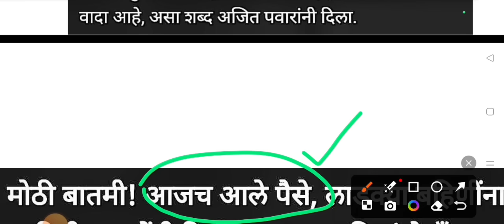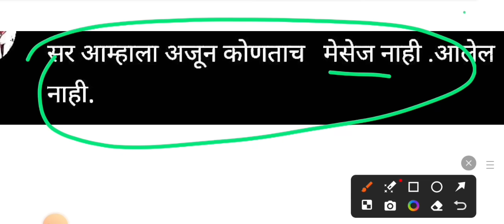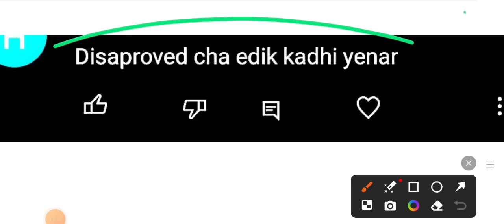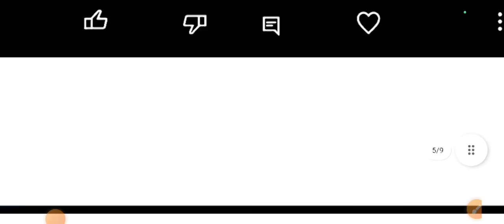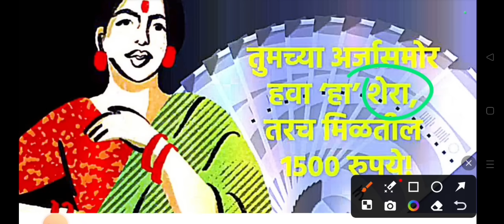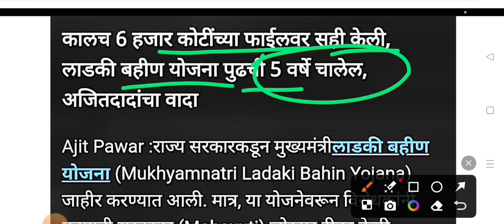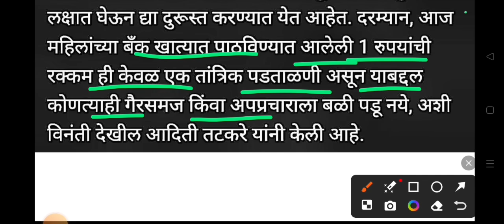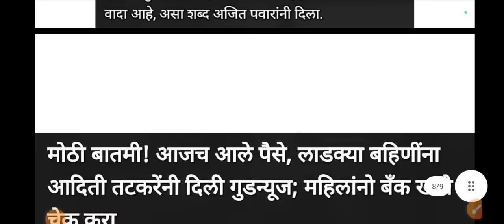लाडकी बहीण योजना | आजच आले पैसे | ladki bahini yojana | ladki bahini yojana online apply